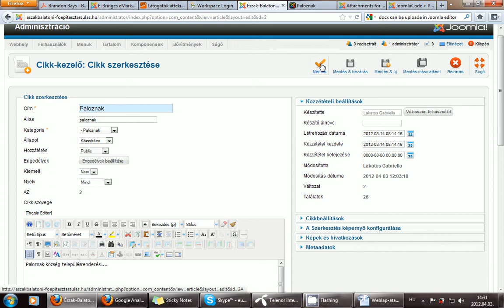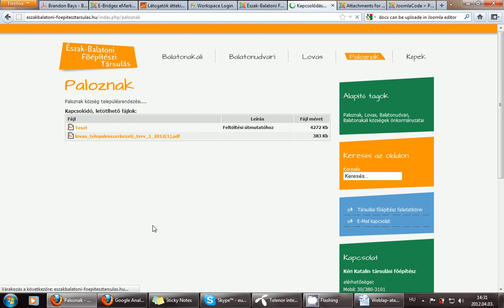Attachement for Joomla - dokumentum feltöltési útmutató.avi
Attachement dokumentum feltöltő bővítmény Joomla 2.5X alatt